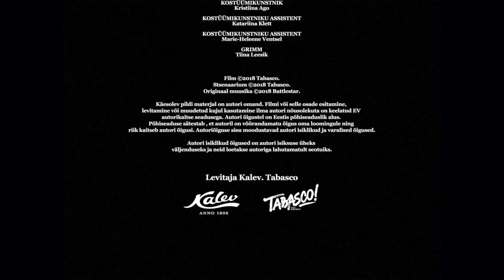Kalevi kommiaeroobika video + meeskond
Ja nüüd kõik trenni tegema! :)